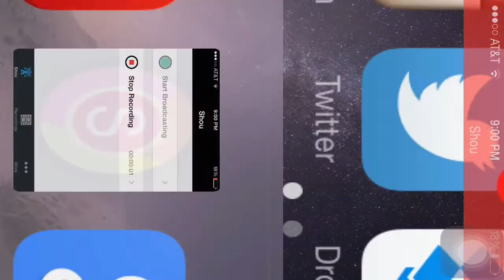Minecraft PE: PushMe WIN! (New Intro!)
So how's the new intro?
Server Address: play,mcpe-ba.info Port: 19132

Device: iPhone 4S (Non-Jailbroken)
Version iOS 8.1